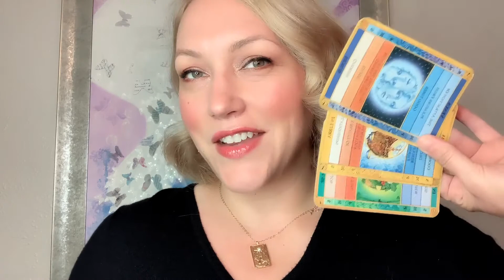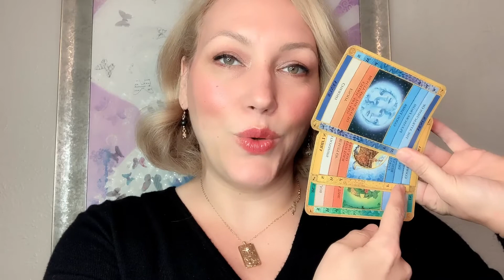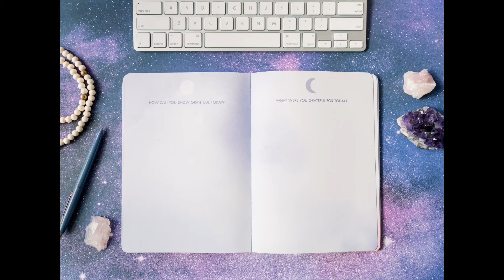Karma Cards: USE YOUR CREATIVE FORCE - pick-a-card reading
Reading for: 10/19/22- 10/26/22. A few magical events are coming up this week that are intense but in a good way!  The most gorgeous energy is coming in with Venus and a new moon + partial solar eclipse follow right behind it.  And in this episode, the cards literally line right up with Venus too!

Jewelry featured in this video: Celestial Tarot Necklace

SHungite Protectress Earrings

Therese Tucker is an intuitive artist, psychic medium, teacher of intuition, and mentor. She has been sharing her knowledge and connection with the Divine for over thirteen years. She is the creator of the Spirit Circles Membership and the online courses School 4 Spirit and Modern Mystic Society.

From the age of fifteen, Therese has been studying the intuitive mystic arts and metaphysics. However, due to the fear of not being accepted, Therese kept her gifts hidden. She had lived a ‘secret life’ up until 6-years ago when she finally stepped into her own unusual gifts and her magical nature.

Now she helps others trust themselves and embrace their gifts and personal magic so they can genuinely be HAPPY!

Through her work, Therese guides us to connect to the sphere of Destiny within ourselves and to create self-compassion for deeper self-trust. Therese's work is inspired by her years of studying A Course In Miracles as well as The Law of One. These are the works she returns to again and again in her devotional studies. Her work is activating and empowering.

Stay Magical!
Therese